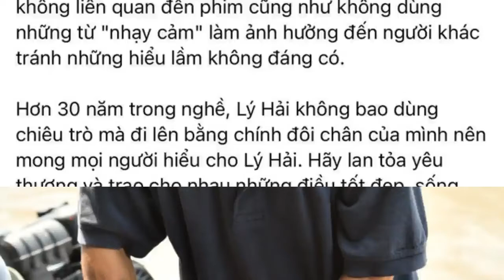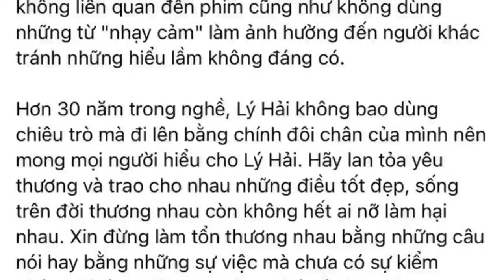Lý Hải chính thức lên tiếng sau drama với Trấn Thành, khẳng định chắc chắn không làm điều này su...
Sáng nay (ngày 21/4), Lý Hải bất ngờ viết tâm thư để nói rõ thái độ và cảm xúc khi liên tục bị gọi tên vào những lùm xùm với đồng nghiệp hậu ra mắt phim điện ảnh Lật Mặt: 48H. Còn nhớ cách đây không lâu, Trấn Thành bị netizen tấn công vì cho rằng anh "chơi xấu", không ủng hộ phim của đàn anh Lý Hải. Mặc dù người trong cuộc đã hoà giải hiểu lầm nhưng cuộc "khẩu chiến" của netizen vẫn chưa thể dừng lại.
Trong tâm thư, Lý Hải bày tỏ: "Các bạn cũng biết tính Lý Hải đó giờ không muốn ảnh hưởng tới bất kỳ ai nên cả nhà có thương thì thương cho trót, nếu thương mình